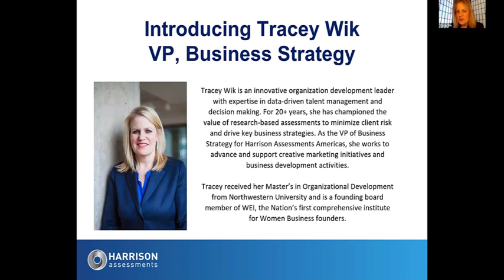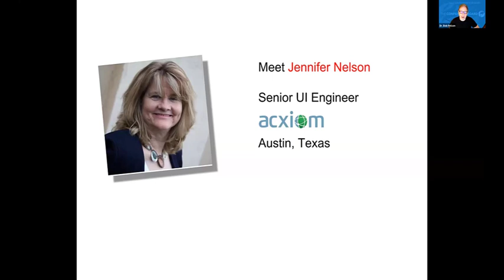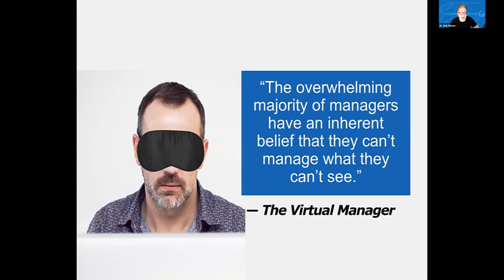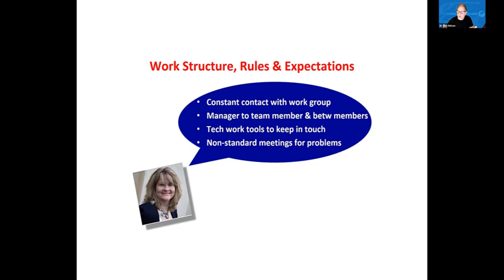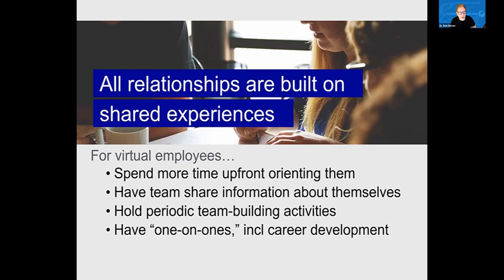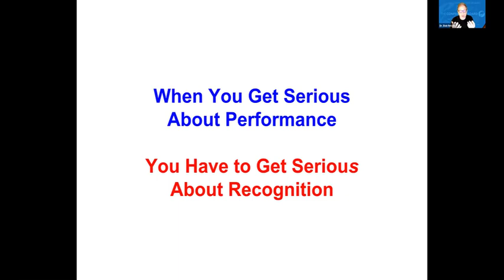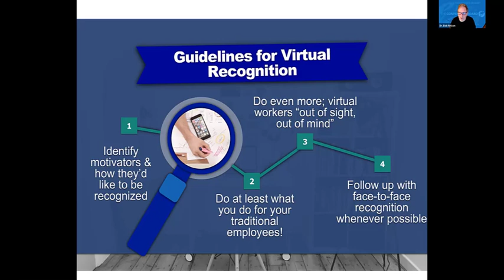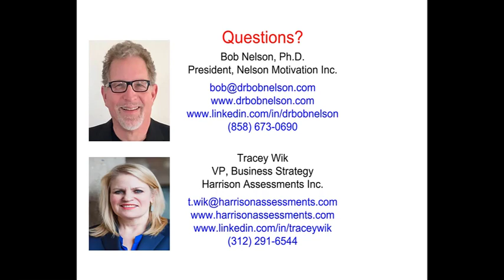Dr Bob Nelson - 7 New Ways to Motivate & Manage Virtual Workers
Best selling author and leading employee engagement expert, Dr Bob Nelson, presents for Harrison Assessments at HR.com's Virtual Human Experience Summit 2021. Find out how you need to adapt to better motivate and manage remote and virtual workers.